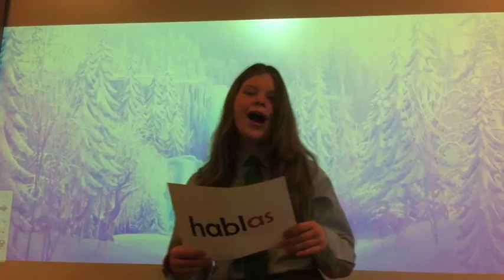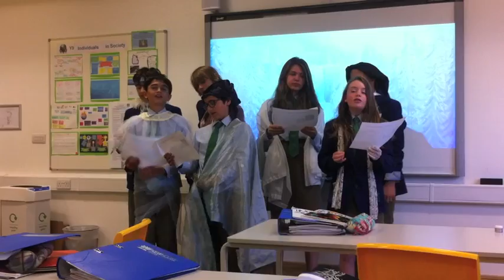Let it go spanish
Learn the preterite tense with Kew House School pupils to the tune of Let it Go (Frozen)